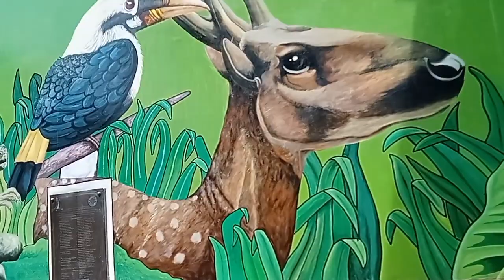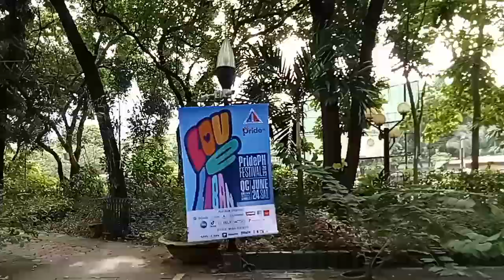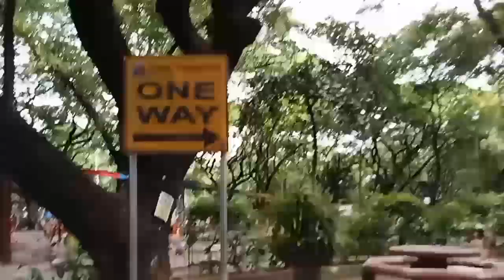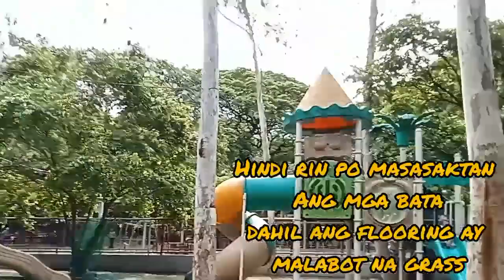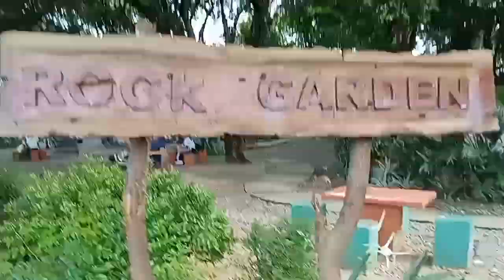Quezon Memorial Circle 2023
Quezon city circle